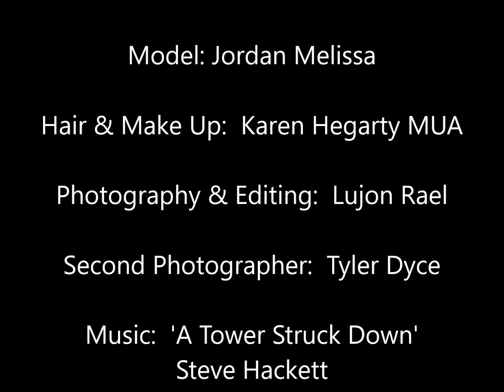JORDAN MELISSA MODEL 'Barbie' Shoot, February 2019